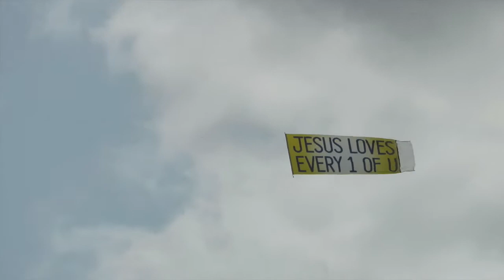LEEDS FESTIVAL 2018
this is only... like, 2 months late? oops! anyway, Leeds Fest was fun, enjoy! :)